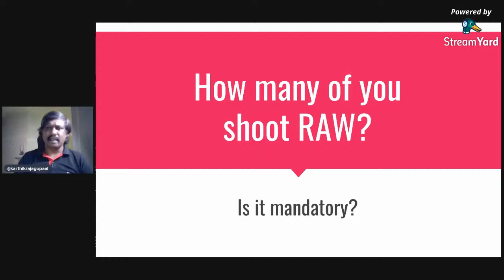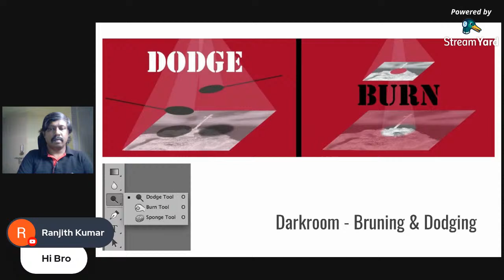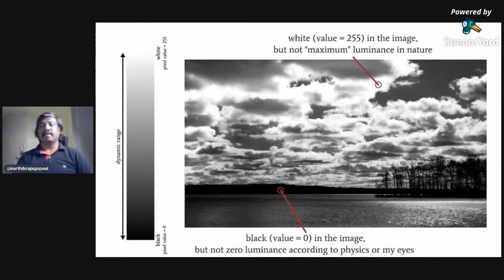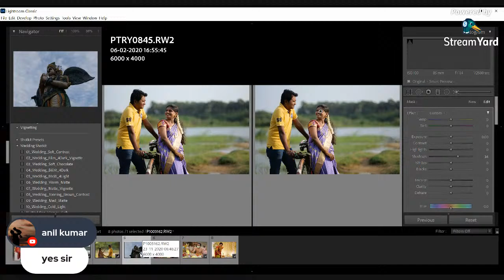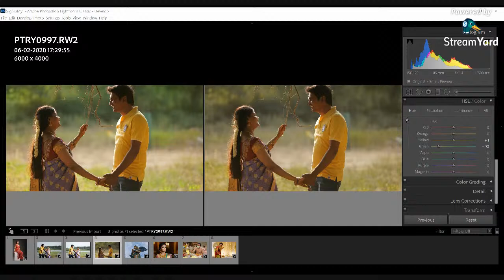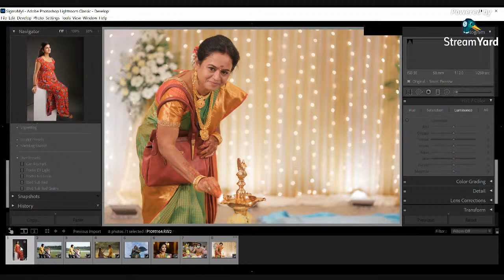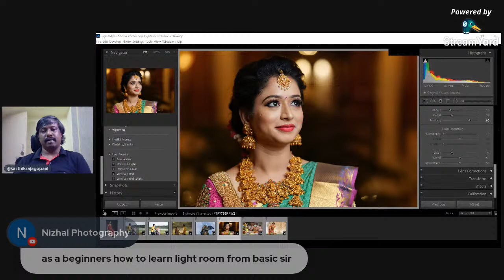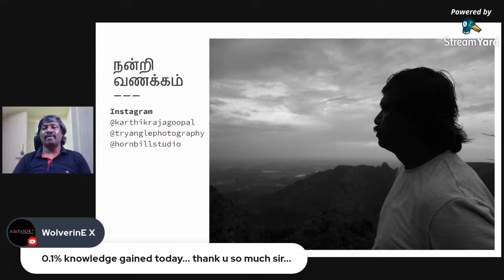RAW processing & editing images - Tamil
RAW processing & editing images

Start at  05:00
How many of shoot RAW?  06:10
RAW processing is not for correcting mistakes alone 10:35
Darkroom - Bruning & Dodging 16:29
Dynamic Range 20:37
Lighting 28:25
Case Studies 31:49
How to choose the camera you want? 1:12:30
Questions 1:16:53